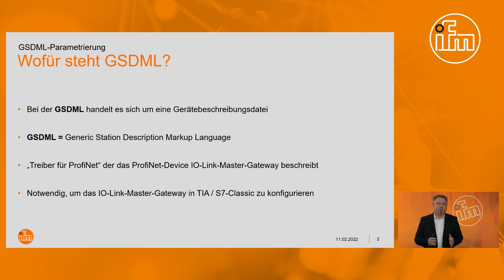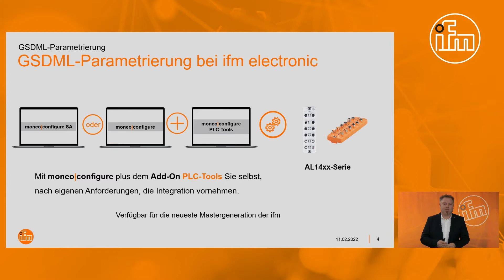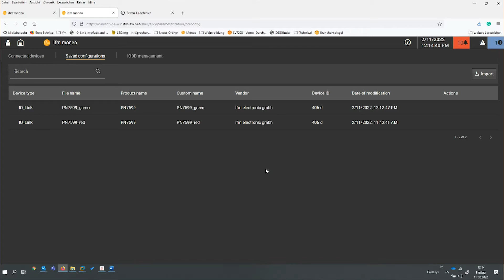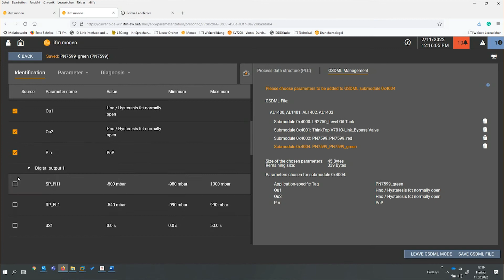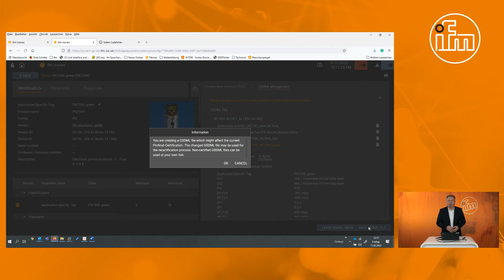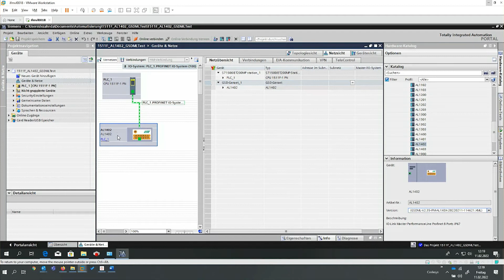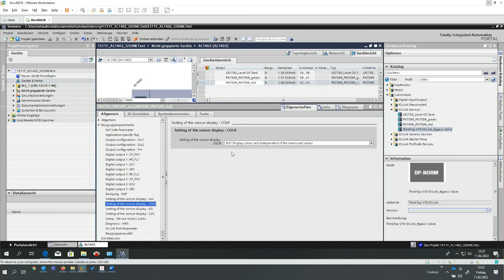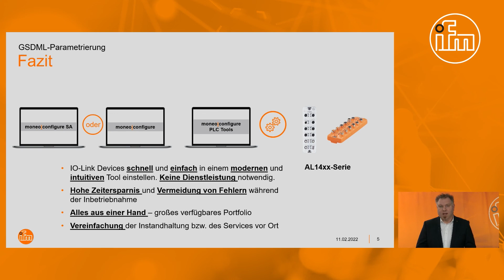Einfache Integration von IO-Link Device Parametern in die GSDML-Datei von ifm IO-Link Mastern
Der GSDML-Generator ist das erste Tool aus der neuen moneo configure PLC Toolbox.
Das Tool ermöglicht eine GSDML-Datei der ifm IO-Link Master der AL14xx Serie um Parameter von IO-Link Geräten zu erweitern, um die Einrichtung und Konfiguration in einer SPS-Programmiersoftware (z.B. Siemens TIA Portal / S7-Classic) stark zu vereinfachen. Sehen Sie anhand von einem Beispiel, wie einfach das funktioniert.